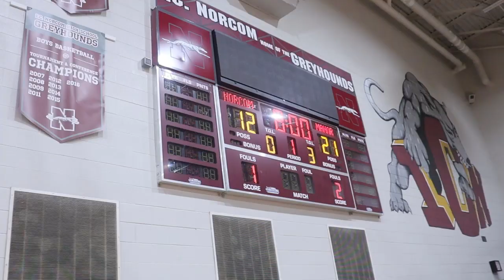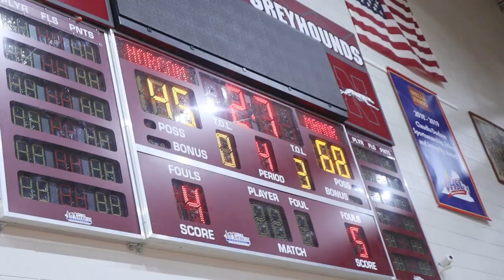MANOR v NORCOM